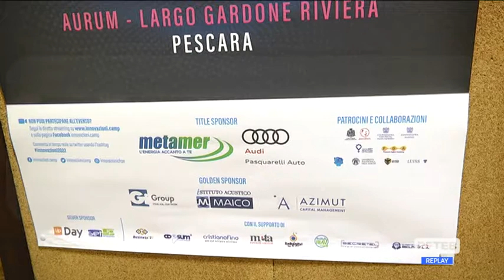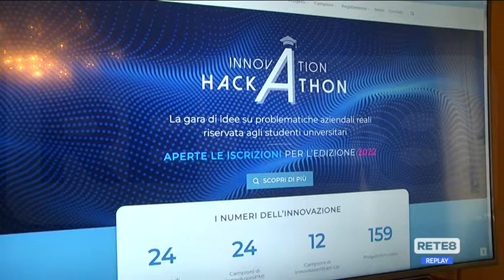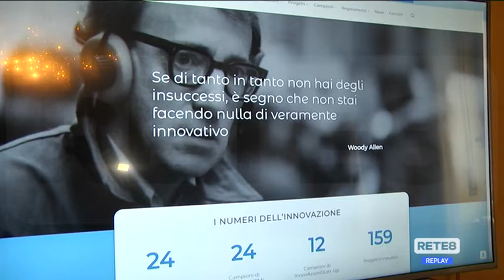Confindustria - I campioni dell’innovazione